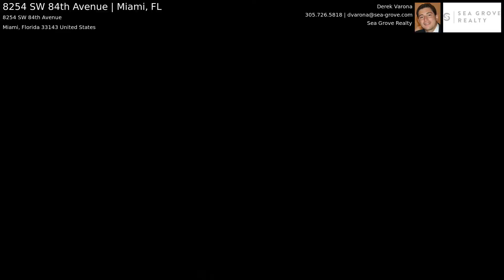8254 SW 84th Avenue | Miami, FL